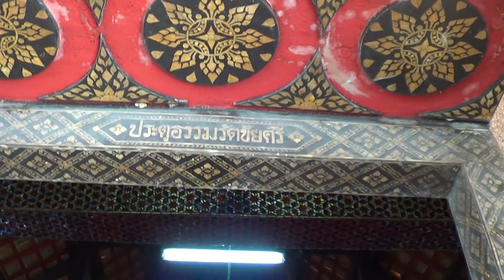โบสถ์มหาอุตม์ วัดนางสาว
โบสถ์มหาอุตม์ วัดนางสาว วัดพรหมจารีราม ท่าไม้ กระทุ่มแบน สมุทรสาคร